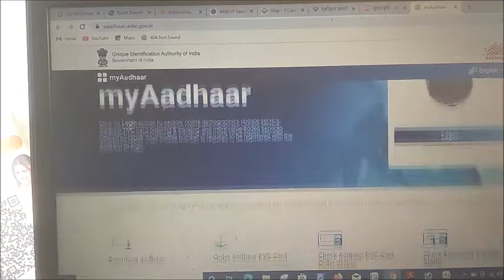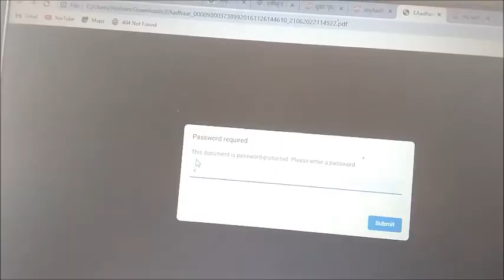masked adhar card kya hai | what is masked adhaar card | how to download masked adhaar card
Hello friends

masked adhaar card kya hai
masked adhar card kasie download kare

how to download masked aadhaar card in mobile in tamil,